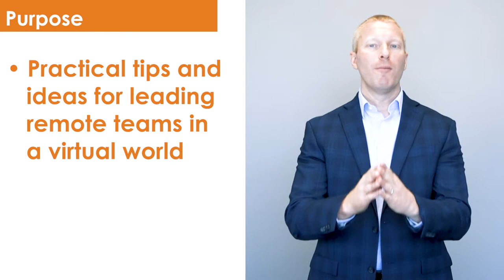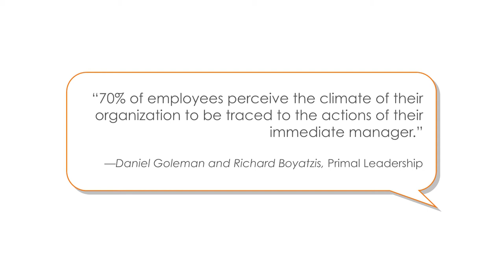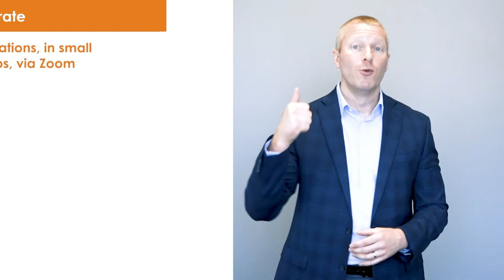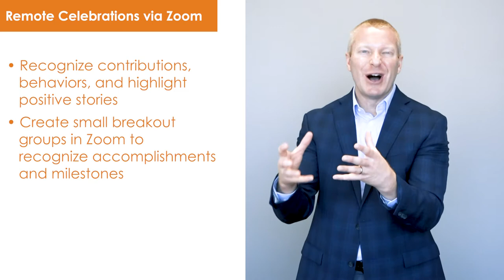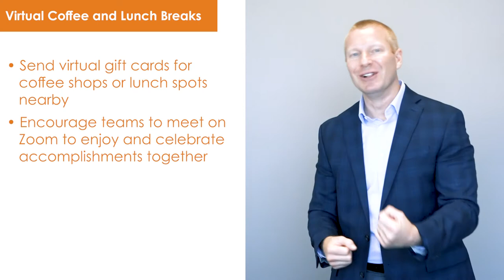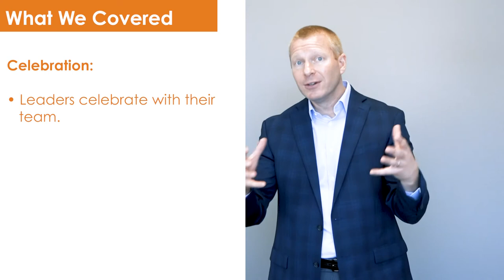The 5 C's of Virtual Leadership - Celebrate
Celebrate: Yes, you can have team celebrations with your remote teams without the cost of putting everyone on a plane, in a hotel, or at a single place. Now, the caveat to this is that more than twelve people at a time in a single chat, call, or video conference can be ineffective, so we recommend celebrating in small groups. One opportunity is through virtual coffee breaks by sending a coffee or providing a coffee gift card to each person so that they can enjoy their favorite beverage. We also encourage end-of-month celebrations. Ours is coming up, and we plan to send lunch to each person and then connect with everyone on a conference call to catch up. Because celebrations are often quickly forgotten, we found that seeing how each person took in that moment can be fun and worthwhile.